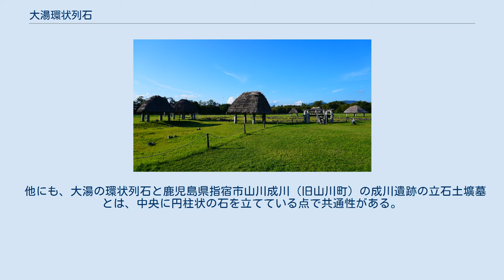大湯環状列石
大湯環状列石 大湯環状列石（おおゆかんじょうれっせき）は、秋田県鹿角市十和田大湯にある縄文時代後期の大型の配石遺跡。
国の特別史跡に指定されている。
環状石籬（かんじょうせきり）やストーンサークルとも呼ばれる。
 大湯環状 列石 遺跡は1931年（昭和6年）に発見され、約130メートルの距離をおいて東西に対峙する野中堂と万座の環状列石で構成されている。
この遺跡を全国的に有名にしたのは、太平洋戦争終戦直後の1946年（昭和21年）の発掘を、『科学朝日』が紹介したことである。
そして、1951年（昭和26年）と1952年（昭和27年）には、文化財保護委員会と秋田県教育委員会が主体となって、本格的な学術調査が実施されている。
 この遺跡は、山岳丘陵の末端にのびる舌状台地の先端部に造られており、河原石を菱形や円形に並べた組石の集合体が外帯と内帯の二重の同心円状（環状）に配置されている配石遺構である。
その外輪と内輪の中間帯には、一本の立石を中心に細長い石を放射状に並べ、その外側を川原石で三重四重に囲んでいる。
その形から「日時計」といわれており、万座と野中の両方の遺跡にある。
 大きい方の万座遺跡の環状直径は46メートルもあり現在発見されている中で日本で最大のストーンサークルである。
組石は大きいほうの万座では48基、野中堂のほうは44基ある。
中央の立石は大湯の東方約7 - 8キロメートルにある安久谷（あくや）川から運んだと推定されており、労働力の集中が見られる。
 遺跡の使用目的に関しては諸説あるが、近くには構造が似ている一本木後ロ遺跡があり、これは墓であることが調査によって明らかになっており、またそれぞれの配石遺構の下から副葬品をともなう土坑が検出されたため大規模な共同墓地と考えられている。
さらに1948年（昭和23年）から始まった万座の周辺調査から掘立柱建物跡群が巡らされていたことが明らかになり、これらは墓地に附属した葬送儀礼に関する施設ではないかと推測されている。
 大湯環状列石には日時計状組石があり、この環状列石中心部から日時計中心部を見た方向が夏至の日に太陽が沈む方向になっている。
このような組石は北秋田市の伊勢堂岱遺跡にもある。
 大湯環状列石の北東には黒又山があり、大湯環状列石からはきれいな三角形に見える。
黒又山にも何らかの人工的配石遺構などがあるのではないかとする推測もあり、大湯環状列石との関連の可能性が一部より指摘されている。
 周囲には掘立柱建物跡が巡らされており、その外側にもいろいろな配石遺構、竪穴式住居跡、貯蔵穴、捨て場などがある。
 土器・石器、その他土偶・鐸形（たくがた）土製品・石製品、動物形付土器、三角形岩板など祭祀的遺物が出土している。
 縄文時代後期の集団墓に、石・木・土を環状に並べた遺跡が確認されている。
 北海道知床半島の基部にある斜里郡斜里町の朱円遺跡（しゅえんいせき）や千歳市郊外のキウス遺跡は、巨大な土堤を巡らした周堤墓であり、環状土籬（かんじょうどり）と呼ばれている。
キウス遺跡には、周堤墓が14カ所あり、周堤の外径が74メートル、高さが5メートルに達するところもある。
周堤の内部には土壙だけでなく立石の伴う遺跡もある。
 巨木柱を環状に配置した遺構も確認されている。
金沢市新保本町のチカモリ遺跡では直径50 - 85 cmのクリ材による直径7メートルの遺構、富山県小矢部市の桜町遺跡では縄文晩期の直径30 - 60 cmのクリ材10本を用いた直径6メートルの遺構など全国で十数例が見つかっている。
これらは環状木柱列（かんじょうもくちゅうれつ、ウッドサークル）と呼ばれている。
これらは墓地遺跡ではなく祭祀遺跡の可能性の方が強い。
 いずれも縄文時代の葬送や祭祀にかかわる遺構とみられ、世界的に広がるストーンサークルやウッドサークルとともに人類に普遍的な円環の思想をそこに看取し、注目する立場がある。
 他にも、大湯の環状列石と鹿児島県指宿市山川成川（旧山川町）の成川遺跡の立石土壙墓とは、中央に円柱状の石を立てている点で共通性がある。
ただし、成川遺跡などの薩摩半島南端部に分布する立石土壙墓は、弥生時代中期後半～終末期に位置付けられるもので、年代が大きく異なっている。